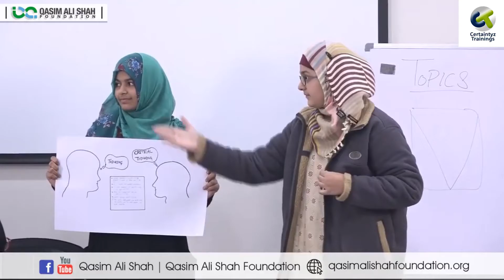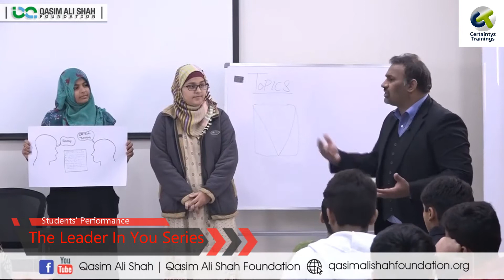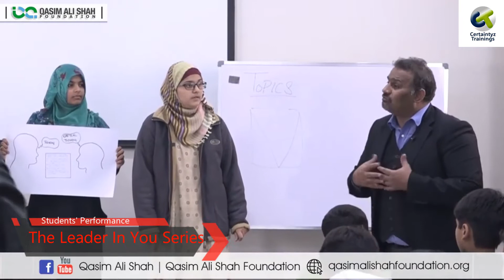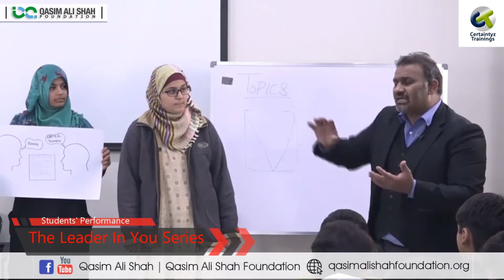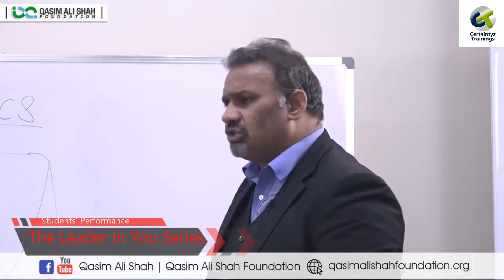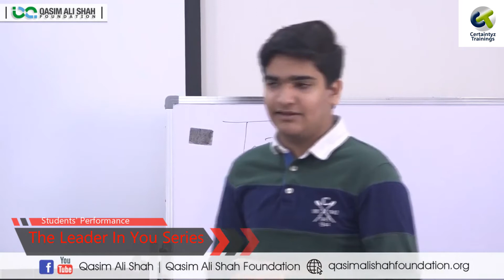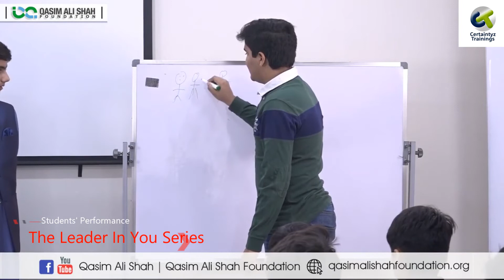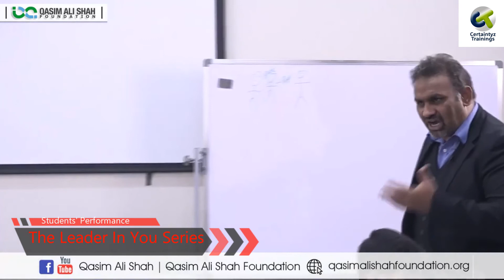How To Improve Critical Thinking Skills Part 5 with Mohsin Hashmi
In today’s society, many people experience information overload. We are bombarded with messages to believe various ideas, purchase things, support causes, and lead our lifestyle in a particular way. How do you know what to believe? How do you separate the truth from the myths? The answer lies in critical thinking skills. The ability to clearly reason through problems and to present arguments in a logical, compelling way has become a key skill for survival in today’s world. This video will give some practical tools and hands-on experience with critical thinking and problem solving. This video will help you teach how to: • Define critical and non-critical thinking • Identify their critical thinking style(s), including areas of strength and improvement • Describe other thinking styles, including left/right brain thinking and whole-brain thinking • Work through the critical thinking process to build or analyze arguments • Develop and evaluate explanations • Improve key critical thinking skills, including active listening and questioning • Use analytical thought systems and creative thinking techniques • Prepare and present powerful arguments